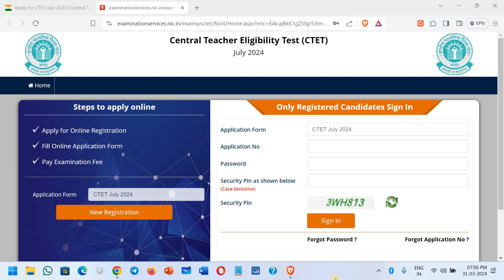CTET JULY 2024 LAST DATE